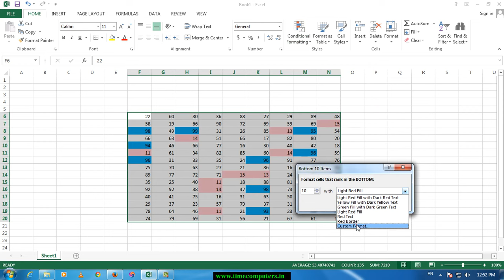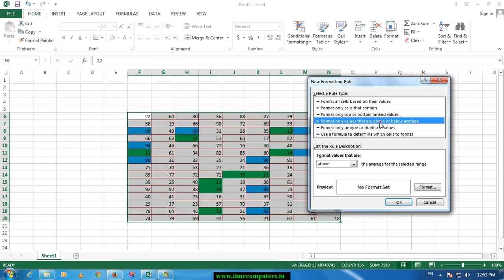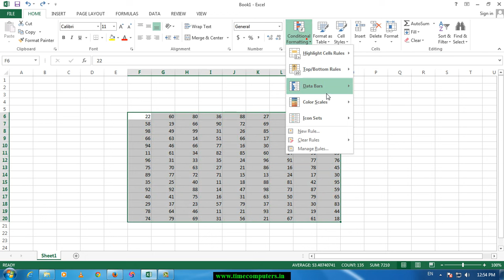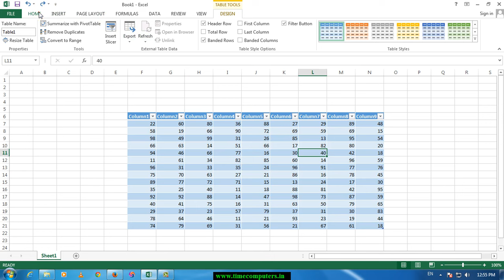Ms Excel 2013 Training In telugu Part 11